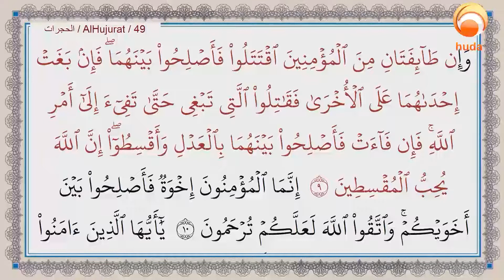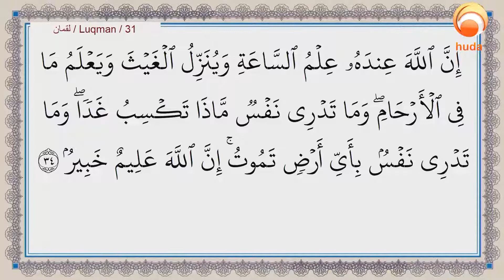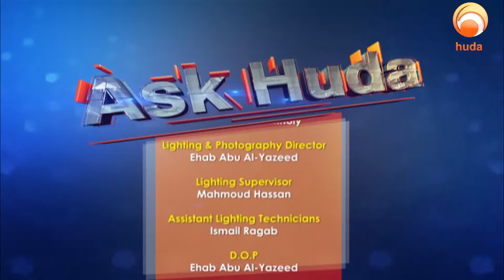Ask Huda Sep 8th 2020 Dr Muhammad Salah